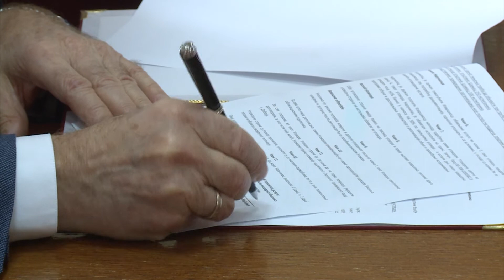Subvencije i brendiranje u opštini Šamac (BN TV 2019) HD